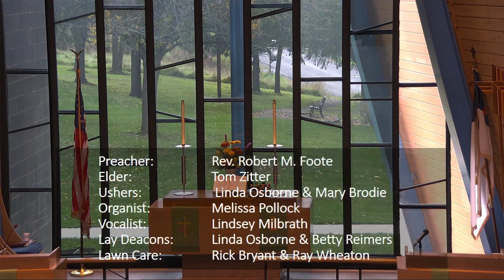Oct 10: The Dynamics of Unbelief and Relief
Sermon: The Dynamics of Unbelief and Relief
Text: Mark 10:17, Hebrews 3:12, 13, 15, 19